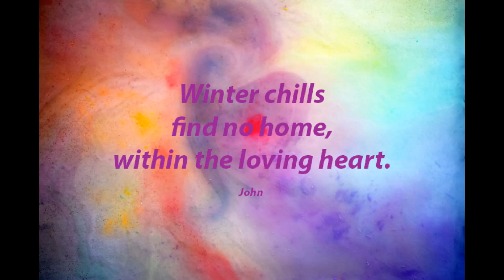The Loving Heart by John/warm/loving/peace/harmony/welcoming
Winter chills
find no home,
within the loving heart.

John